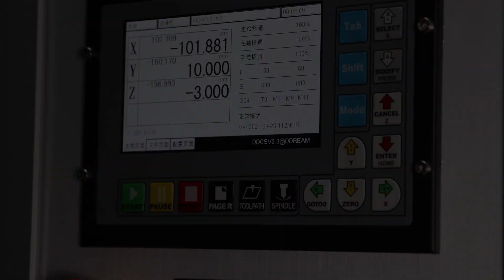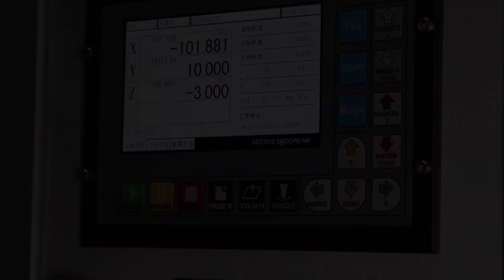(PART 1) NEW! PRESENTATION WEISS EM28＆EM35 ELECTRONIC MILLING MACHINE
WEISS EM28＆EM35 ELECTRONIC MILLING MACHINE NEW! PRESENTATION (PART 1)